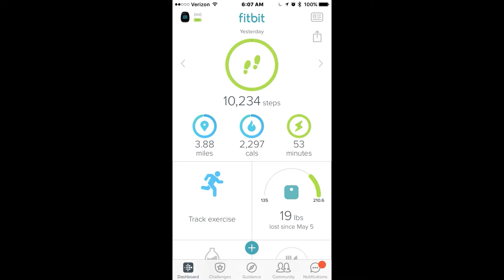Daily vLog 09/14/2017| We ALL Open Boxy Charm Sept 2017 | AHS vLogs!